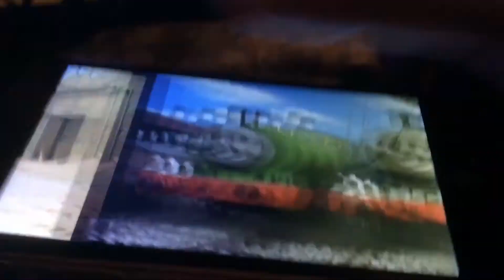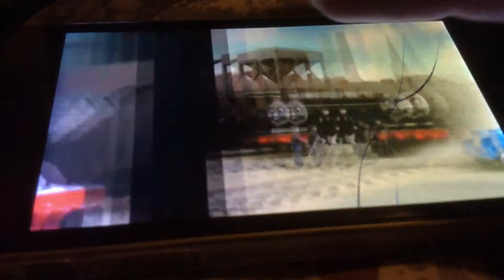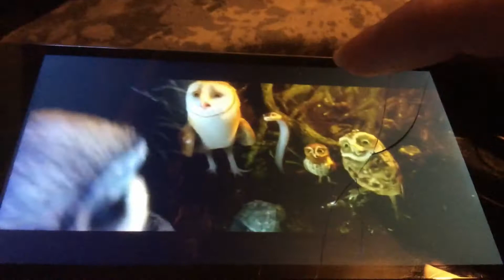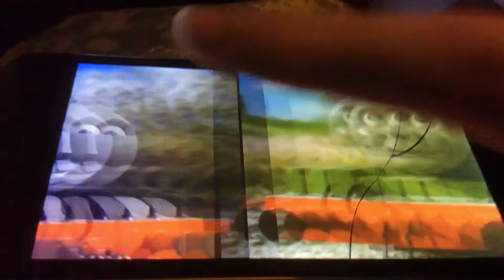Thomas And The Sodor Construction Company Episode 6 A Happy Day For Alfie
It’s a muddy day on the site and Bia tells the engines to be careful. When Percy sinks in the mud because Donald and Douglas are not taking care, Can Gordon The Big Engine save him?
Alfie as Percy
Thomas as Jack
Percy as Alfie
Oliver as Oliver (The Pack)
Donald and Douglas as Max and Monty
Edward as Kelly
Gordon as Byron
Bia (Rio 2) as Miss Jenny
Digger (Legend Of The Guardians The Owls Of Ga’Hoole) as The Foreman
Duck as Buster (cameo)